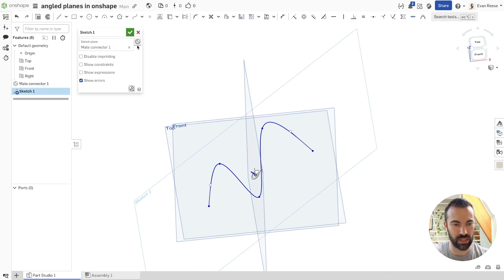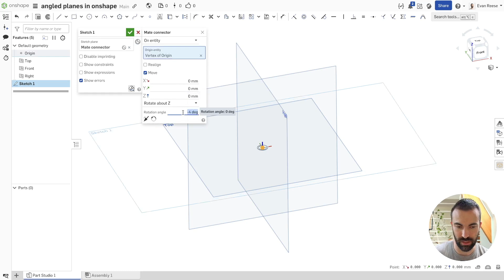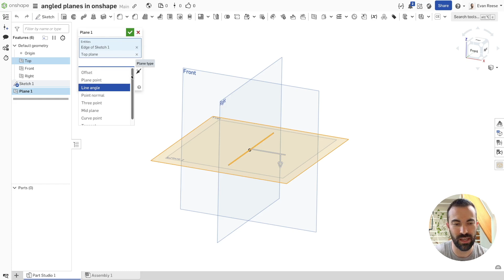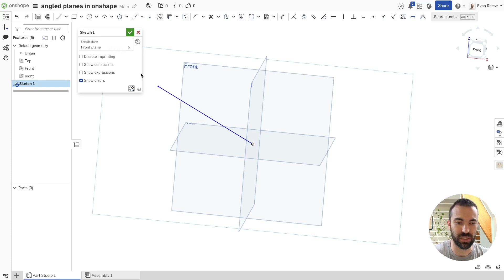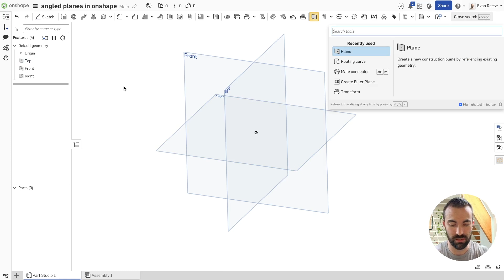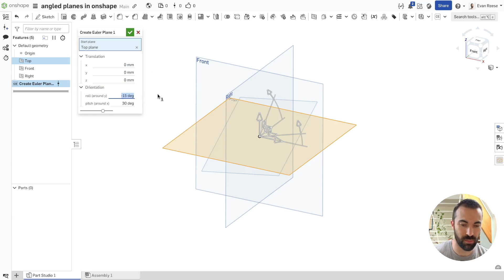How to put a plane anywhere in Onshape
Work with me, The Onsherpa, to reach peak Onshape productivity

There are a lot of different approaches to creating planes and they are all useful depending on what you're doing

Custom Features used:
Create Euler Plane